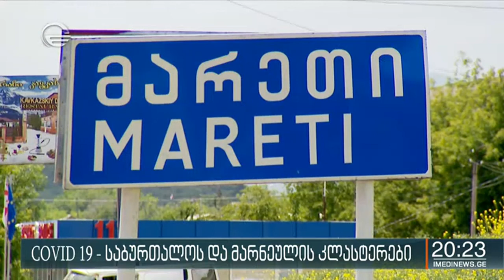კორონავირუსი - საბურთალოს და მარნეულის კლასტერები